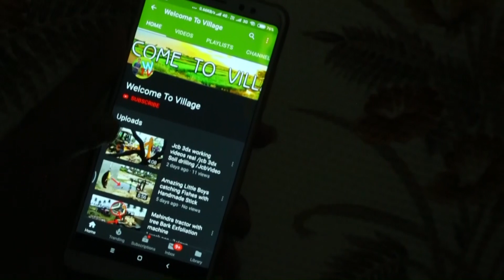Argo 2000 ajax fiori for WORKING IN CONSTRUCTION /drain construction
argo 2000 ajax fiori for WORKING IN CONSTRUCTION
drain construction argo 2000 ajax fiori